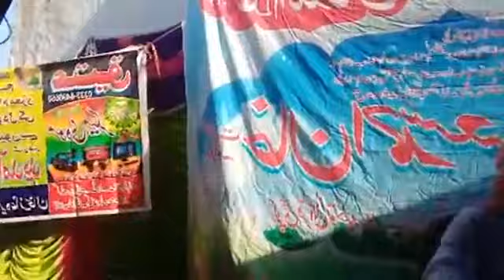Allama KaleemUllah Khan Multani 17-10-2020 Kot Adu